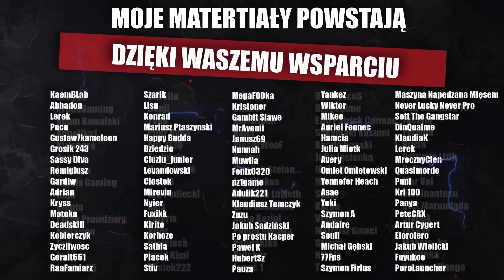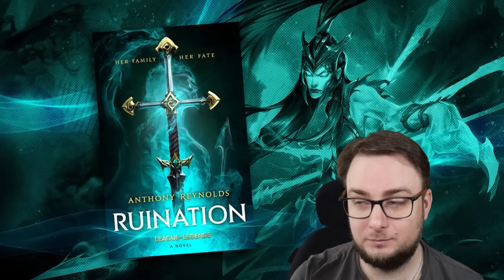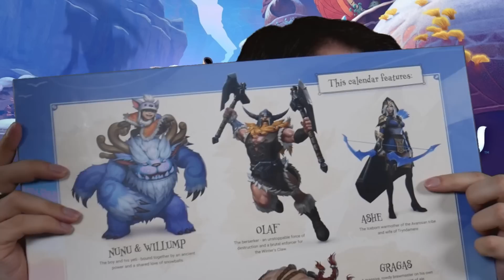3 GRY RIOTU W 2023 ROKU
Dzień dobry moi mili, Riot Forge zapowiada 3 gry z uniwersum League of Legends w 2023 roku! Sprawdźmy : )